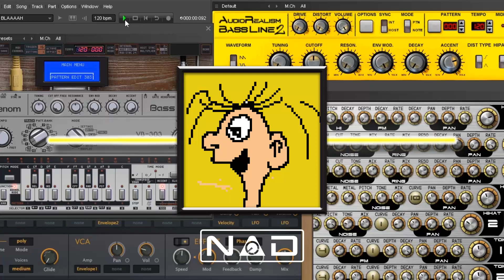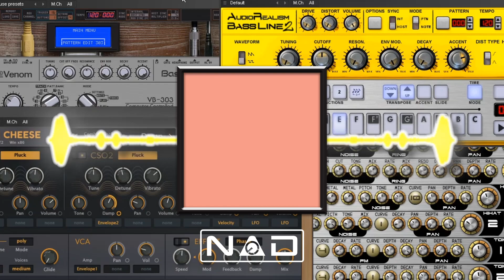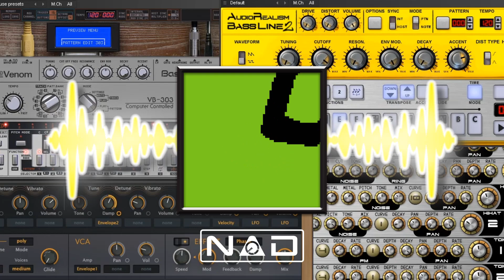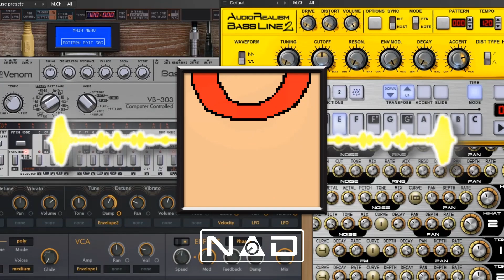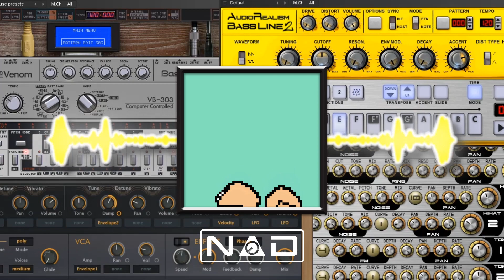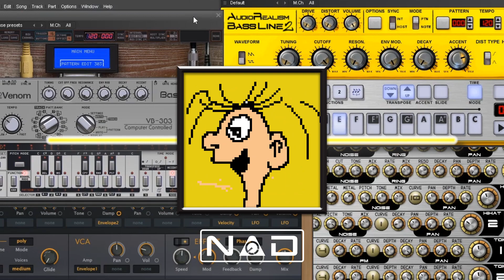musicistherapy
Using 90% free plugins.